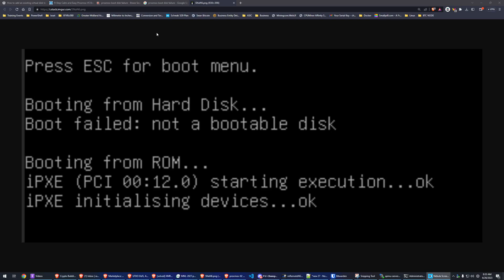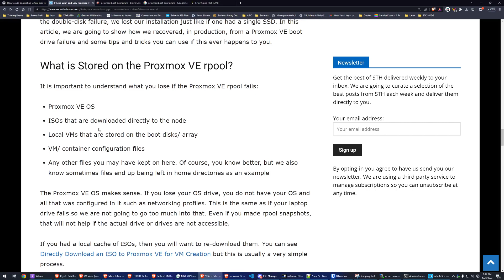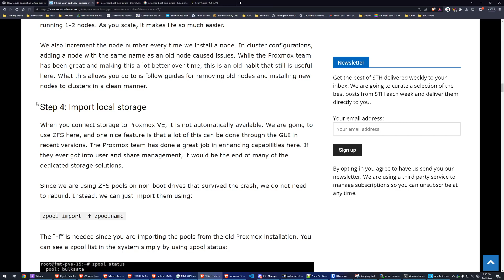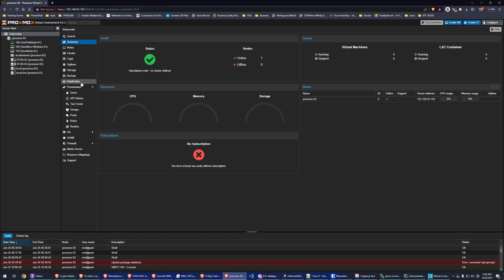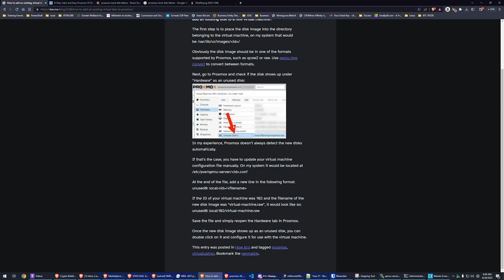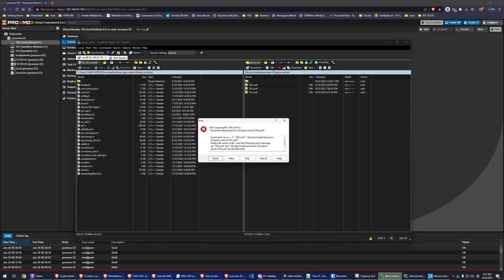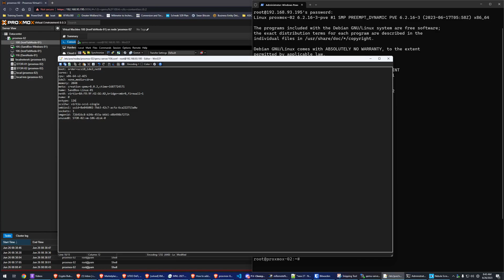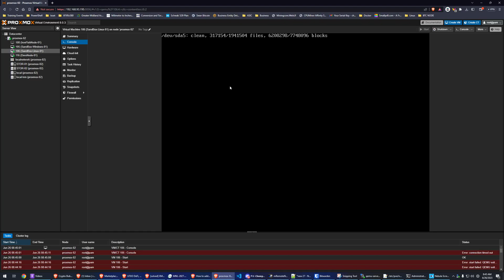ProxMox Boot Disk Fails - Recover VMs